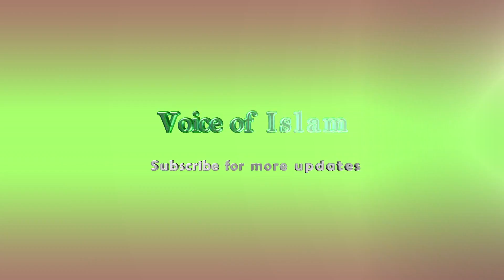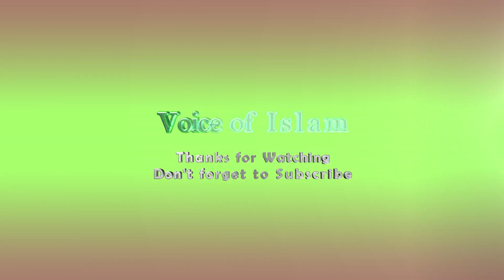Bangla Islamic Song - Hridoy Jhure Tomari Prem | Qari Hafez Maulana Obydullah | Bangla Gajaal 2017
Voice of Islam:
Song : Hridoy Jhure Tomari Prem
Singer : Qari Hafez Maulana Obydullah
Camera : Md. Nadim Mirza
Composition : Md. Nadim Mirza
Video Editor : Md. Nadim Mirza
Direction : Md. Nadim Mirza & Jack Ahmed Baizid

Hridoy Jhure Tomari Prem Song Lyrics:

Hridoy jhure tomari prem
Dao provu amare-2
Kono somoy ami jeno-2
vuli na tomare
Dao provu amare-2
Kono somoy ami jeno Vuli na tomare
Dao provu amare-2

Prem r valobasha sudhu
Tomar sathei hoy
Tumi chara onno keho eto apon noy-2
chaina provu ami harate tomare
Dao provu amare-2
Vuli na tomare
Dao provu amare-2

Jokhon amar keu chilo na
Tokhon chile tumi
Jokhon abar keu robe na
Tokhono robeo tumi-2
Taito provu ami dekechi tomare
Dao provu amare-2
Vuli na tomare
Dao provu amare-3